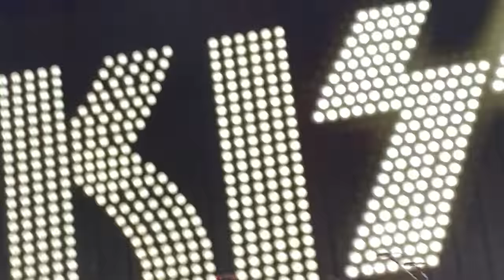KISS Soundcheck Complete Hartford, Ct. May 14, 2022 (Gene In Robe) plus Q&A